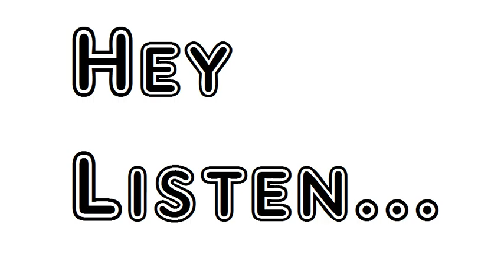Bad Dreams II by Robert Browning